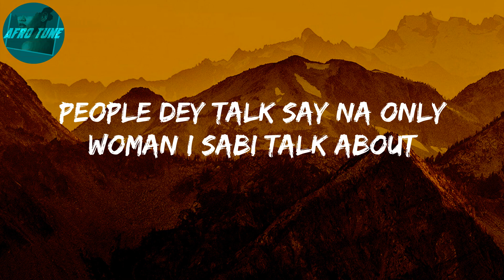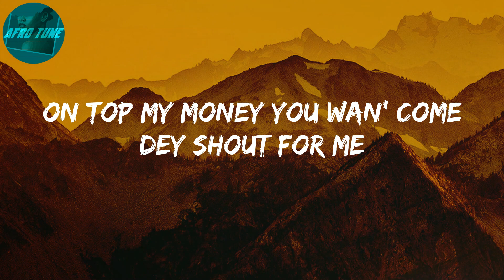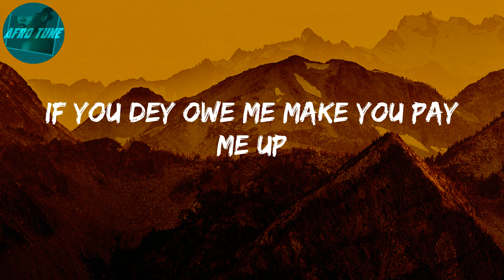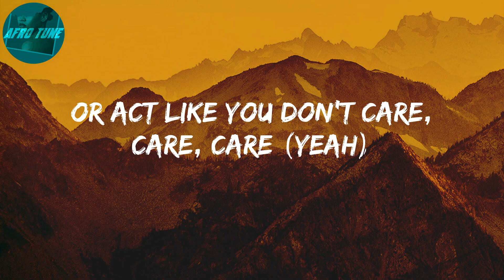Are You There? (Lyrics) - Rema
Lyrics: Are You There?
Ooh yeah, ooh yeah, ooh yeah, huh
Ooh yeah
(One, one)
Another banger